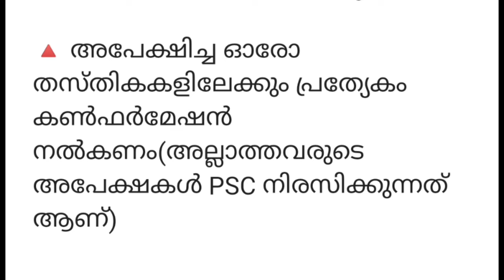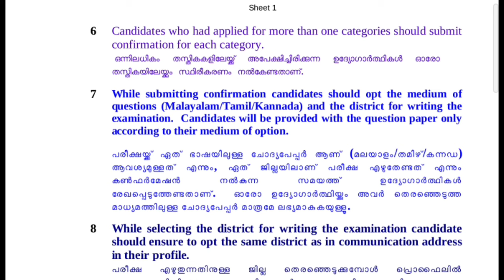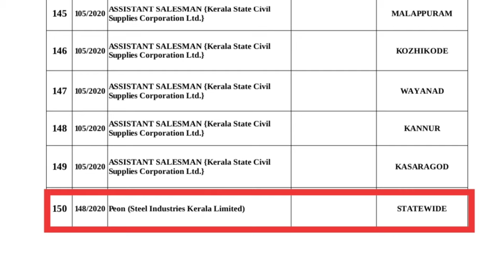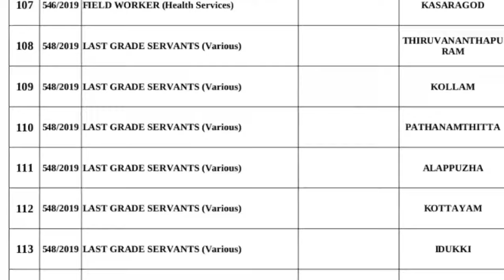പ്രധാന അറിയിപ്പ് !!!! | 10th Level Preliminary Confirmation Date വന്നിട്ടുണ്ട്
Kerala psc tenth level preliminary eaxam confirmation date Friendly psc kerala psc coaching
preliminary exam confirmation date
The main aim of MI MOTIVATION psc channel is to providing free video classes for Kerala PSC aspirants.I have used some memory tricks to remember the main points.My memory tricks will definitely help you to remember the difficult points.

CONTACT WHATSP

1⃣.   MISSION LDC & LGS EXAMS

2️⃣. PSC MOCK TEST EXAMS

3QA-7sRTn2k

3️⃣. SCERT & NCERT 10th TEXT BOOKS COVERED FOR KAS & PSC
FULL CLASS